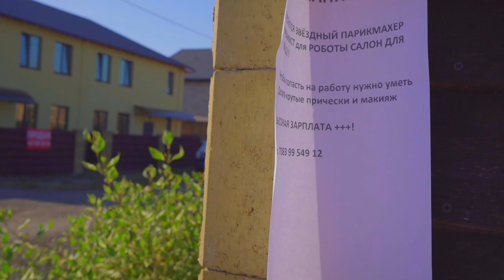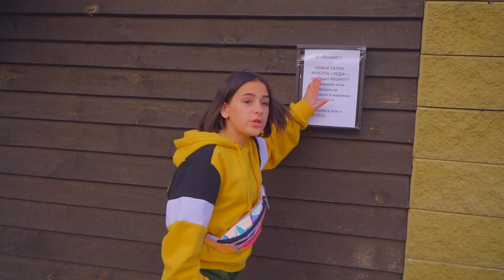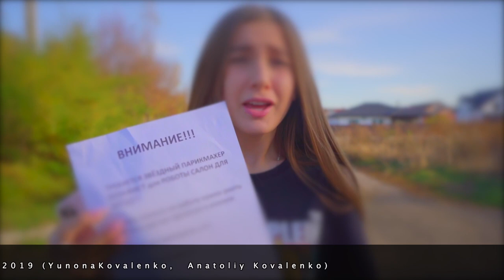Bad gang's revenge! Diana opened a beauty salon